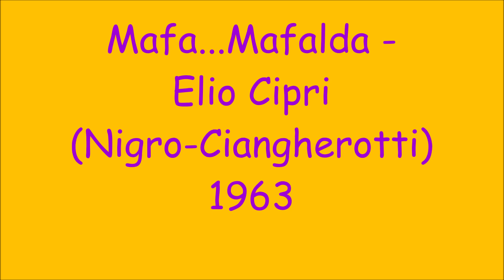Mafa...Mafalda - Elio Cipri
Nigro - Cingherotti 1963